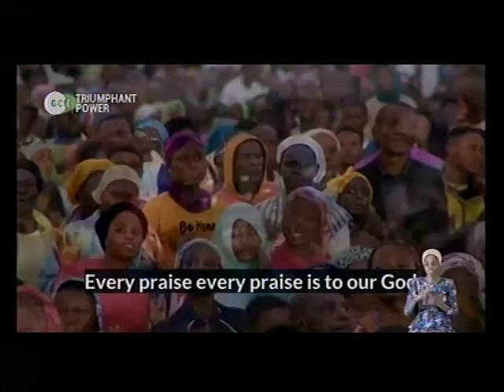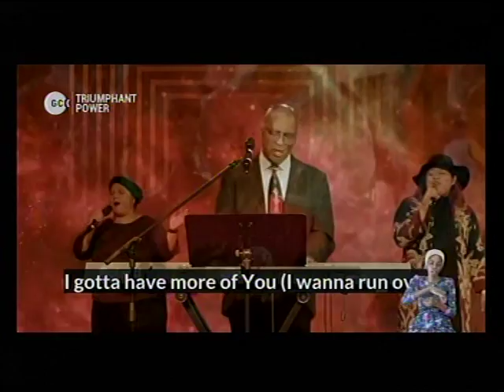DEEPER LFE BIBLE CHUCH.CHARLOTTESVILLE LIVE STREAM